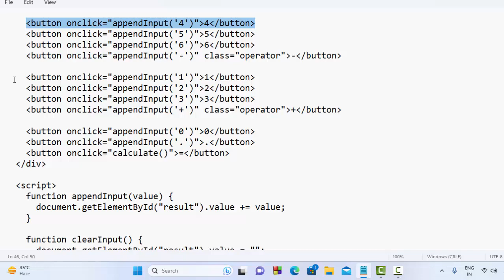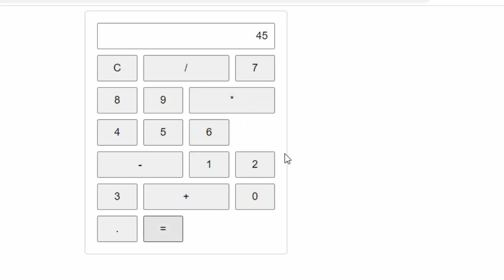Creating Calculator in html@COMPUTEREXCELSOLUTION